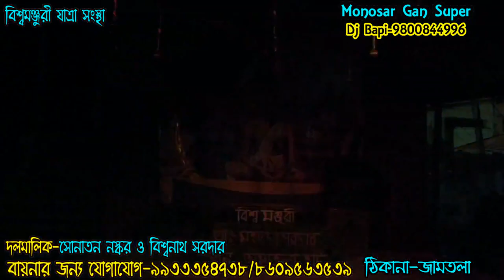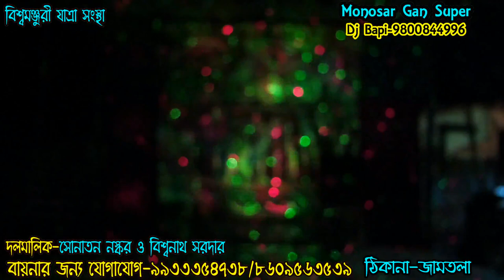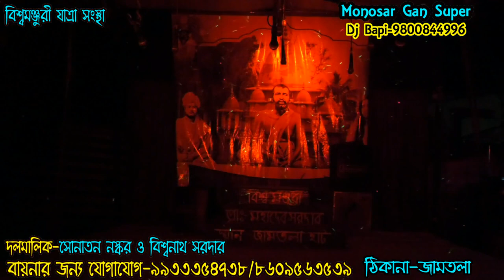প্রথম নিবেদন, biswamonjuri jatra sanasta, বিশ্বমঞ্জরী যাত্রা সংস্থা, gajon dj bapi